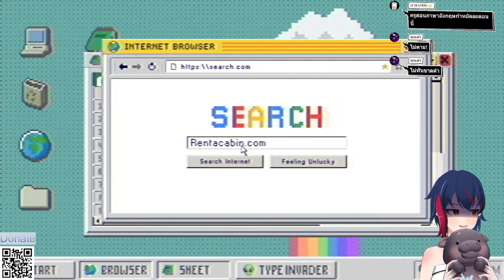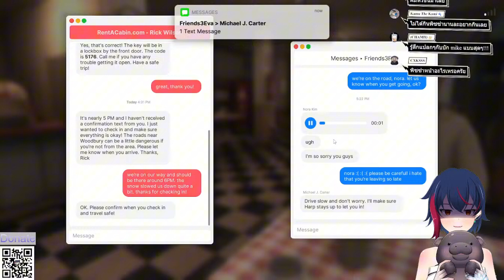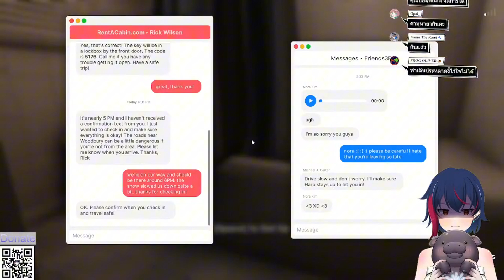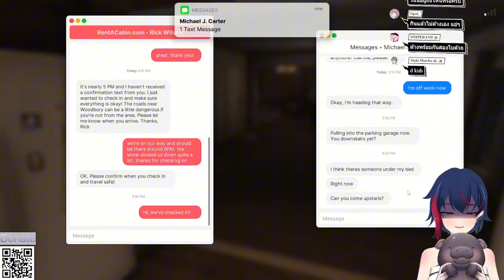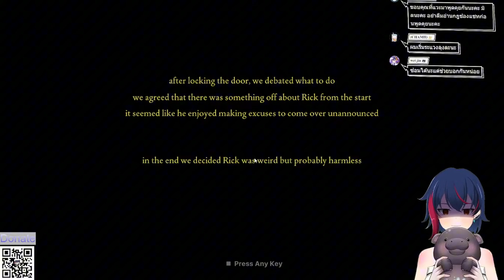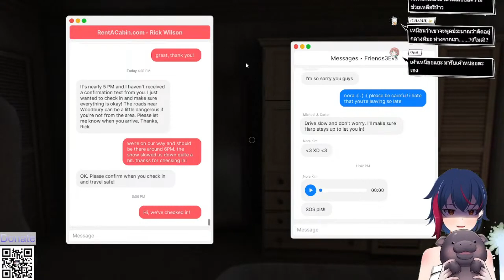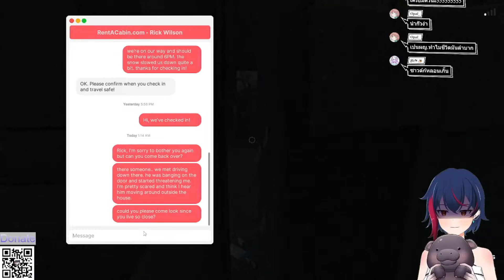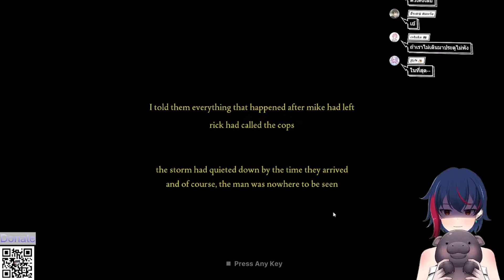[Highlight] บ้านเช่ากับแขกไม่ได้รับเชิญ | Fears to Fathom - Woodbury Getaway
ภาคนี้น่ากลัวสุดๆอะ!

ขอบคุณคุณ AUTO ที่เปย์ให้ค่ะ

GOODS รอบสองมาแล้วค่ะ
แผ่นรองเม้าส์กับโปสเตอร์ สั่งตรงนี้
(ปิด 30 พ.ย.)

สมัครเข้าเป็นเมมเบอร์เหล่าหมอง เริ่มต้น 35 ได้สิทธิพิเศษเยอะน้า มาเป็นกองทัพน้องแงวกัน

สวัสดีเรา Onomil (โอโนมิล) นะ เป็น Time Traveler (นักเดินทางสมองอ๊อง)
ที่แลนดิ้งไม่เคยจะถูกที่ถูกเวลา แต่โชคดีมีเหล่าหมองแมวคอยช่วยเหลือ
ก็เลยมาเป็น Vtuber ที่คอยให้ความสุขสนุกกับพวกนายไงล่ะ
หลงเข้ามาแล้วก็ทักทายกันหน่อยนะ มาเถอะ อยากคุยด้วย ❤️

ขึ้นข้อความบนจอขั้นต่ำ 20 บาท
เสียง SIRI อ่านแชท 20 บาท

กฎการใช้ช่องแชท
1. ไม่สแปมข้อความนะคะ ถ้าข้ามหรือไม่อ่านแชทคือตั้งใจเล่นเกมอยู่ค่ะ เข้าใจกันนะ
2. ไม่พิมพ์คำหยาบ ถึงแม้เราจะหยาบกว่ามากๆ
3. ไม่ลง Leak เกมในช่องคำเม้นท์
4. เวลาเราเล่นเกม ให้เวลามิลลองด้วยตัวเองก่อนนะ ถ้ามิลขอความช่วยเหลือจึงค่อยช่วย
5. *สำคัญ* ไม่สปอยว่ากำลังจะเจอกับอะไร หรือสั่งให้มิลทำอะไร เราอยากสนุกไปกับเกมให้มากที่สุดค่ะ
6. ไม่ชอบเนื้อหาหรือคอนเท้น just leave ค่ะไม่ต้องพูดเยอะ
7. ไม่ลามปามกันนะคะ ไร้มารยาทมา ก็ด่าได้นะคะที่รักทั้งหลาย
8. ไม่ส่งข้อความส่อไปทางลามกอนาจารจนเกินงามนะคะ
9. ไม่พูดถึงสตรีมเมอร์หรือ Vtuber คนอื่น ถ้ามิลไม่ได้เอ่ยถึงก่อน
10. ให้เกียรติมิลและ Vtuber ท่านอื่นหากมีการ Collab เกิดขึ้น
11. ไม่ถามเรื่องส่วนตัว เช่น อยากเห็นหน้า อยากรู้บ้านอยู่ไหน อายุ สัดส่วน ฯลฯ อยากรู้ก็ลองจุดธูปนะคะ มิลอาจจะไปหาในฝัน
12. ลด ละ เลิก Body Shaming / Bully ใส่กันนะคะ
13. ขอบคุณสำหรับโดเนทนะคะ จะตอบแทนตามสมควรค่ะ
14. ขอบคุณกำลังใจที่มาดูมาจุ่มนะคะ ถ้าต้องการร่ำลาแบบไปนอนแล้ว ไปทำงาน ไปหาข้าวกิน ฯลฯ บอกได้เสมอค่ะ แต่ถ้าบอกว่า จะไปดูสตรีมเมอร์คนอื่น ขอย้ำว่า "ไม่ต้องบอกค่ะ" ออกไปได้เลย อย่าบั่นทอนใจกันเลยนะคะ